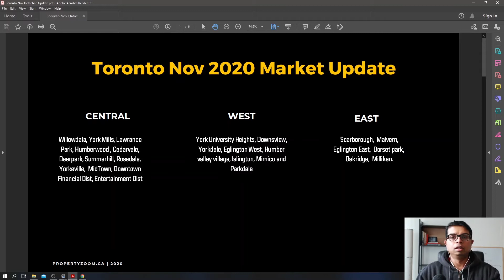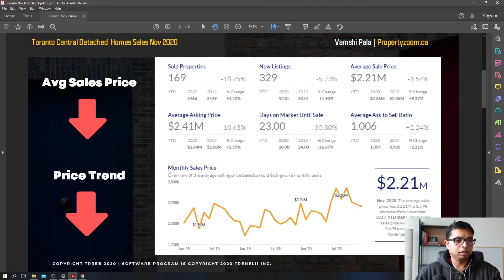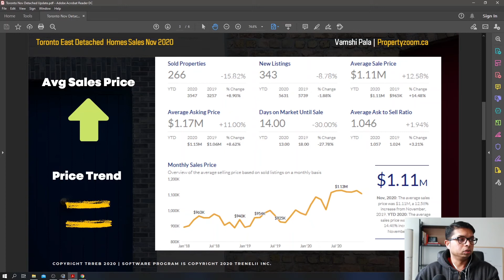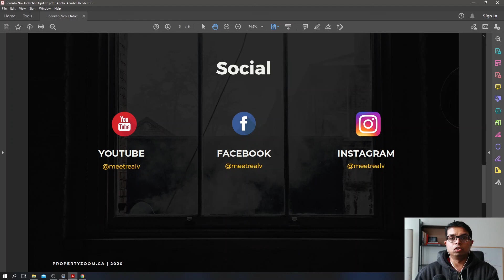Toronto Housing Market Update November 2020.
Toronto Housing Market Update November 2020. Toronto Real Estate Market Update of Freehold Detached Properties sold during the month of November 2020 on TRREB MLS.

If you have been looking for information on Life in Toronto Canada here is the channel. We have so many people contacting us who are moving to Toronto Canada and we absolutely love it! If you are even thinking of moving or relocating to Toronto Canada or any other city in the Greater Toronto Area, we can make the transition so much easier on you!

Reach us anytime during Day/Night/Weekends whenever you want as we never stop working. We have got your back when moving to Greater Toronto Area Canada and we absolutely love helping people moving or relocating here.

Vamshi Palavalasa
Realtor
Brokered by eXp Realty Brokerage.